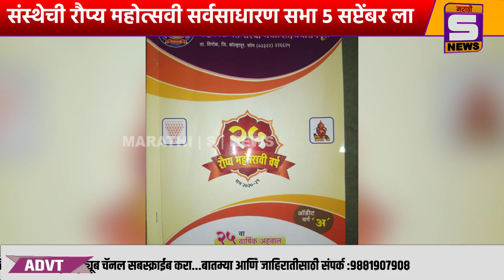जयसिंगपूर येथे माध्यमिक शिक्षक व शिक्षिकेतर संस्थेची रौप्य महोत्सवी सर्वसाधारण सभा 5 सप्टेंबरला